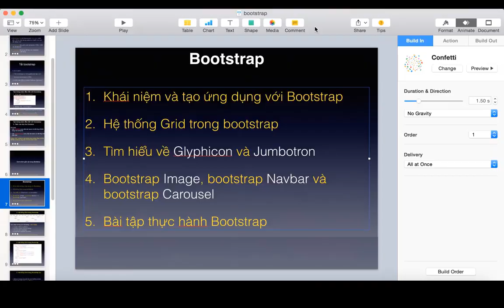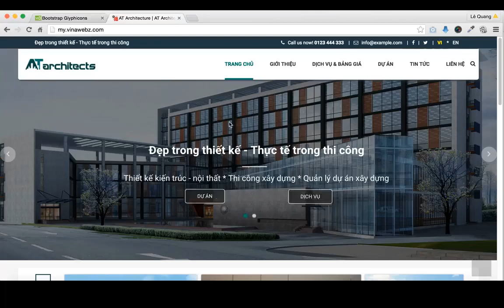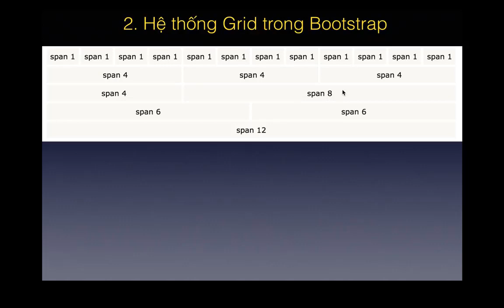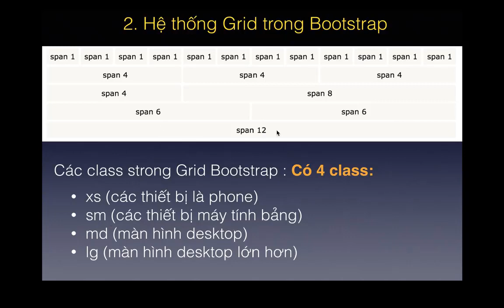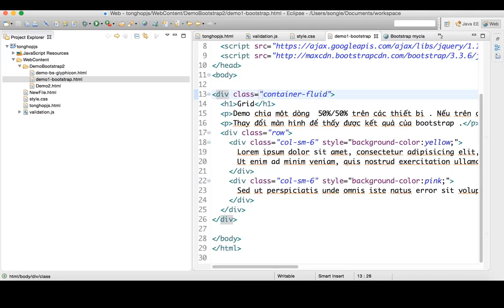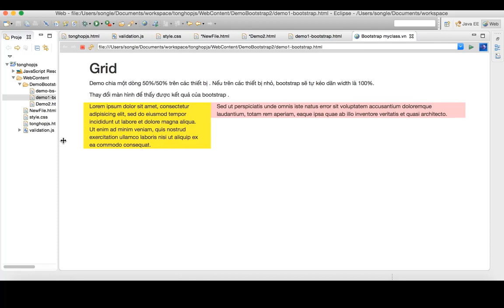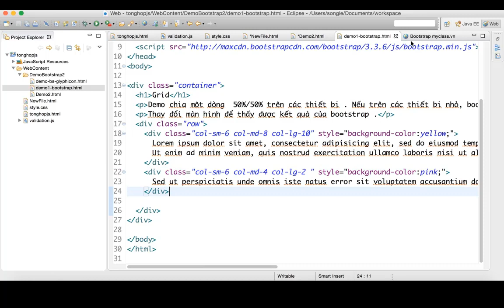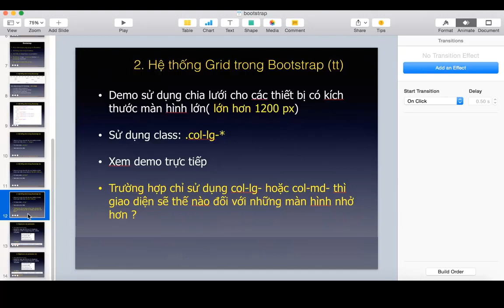Hướng Dẫn Học Bootstrap Framework - Cách Chia bố cục cho layout grid - Buổi 3